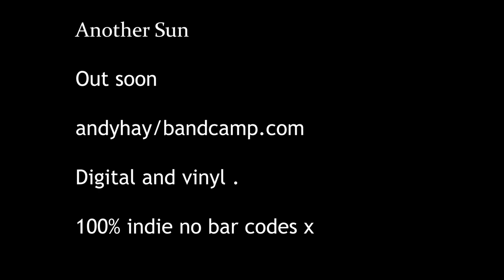'Another Sun' sampler. Out Sept 4th My 2nd album with beautiful soul spirits x andyhay.bandcamp.com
Hi here is a sampler from my soon out 2nd album 'Another Sun'. Lo res audio and video A 7 track album of music captured in place, in time. x
Performed at Limefield studios Manchester July 2021.
All music copyright Andy Hay.
Words on 'Human sound Copyright - Judy Green.

A union of some of the finest musicians I have come to know in life  x

Andy Hay – Drums & percussion , spoken words.
Chris Cruiks – Congas bongos hand held percussion
Matt Nickson – Tenor sax., flute.
John Ellis – Piano , guitar
Helen Pillinger – Tenor sax
Nicki Dupuy – Double bass, percussion
Judy 'little' Green – Spoken words
Ben Walker – Flute & whistle
Helena Summerfield – Soprano Sax
Clive Hunt – Electric Bass
John Haycock – Kora

Will Falkiner – Sound Engineer , mixing.

Vinyl coming soon !

Many Rivers vinyl still available'

Make art , not war, music is love. Andy x